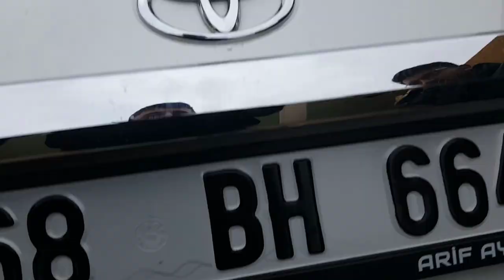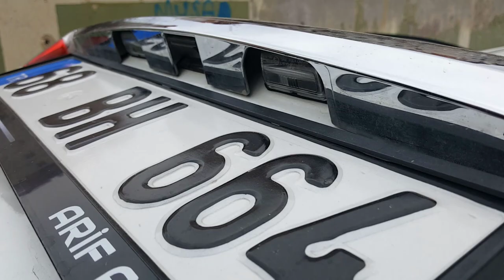TOYOTA COROLLA PLAKA LAMBASI LED AMPUL UYGULAMASI (E160)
SATIN ALMA LİNKİ